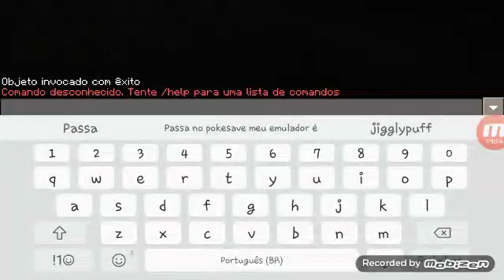Minescaft meu lobo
Passa la no meu discord servidor do fire
Passa no meu canal secundária daniel vlogs